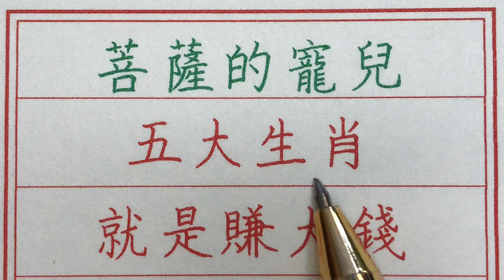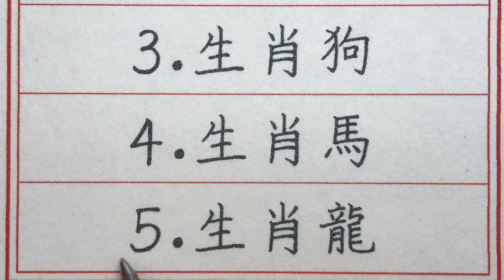老人言：菩薩的寵兒，五大生肖就是賺大錢